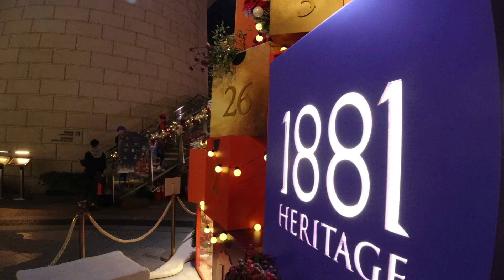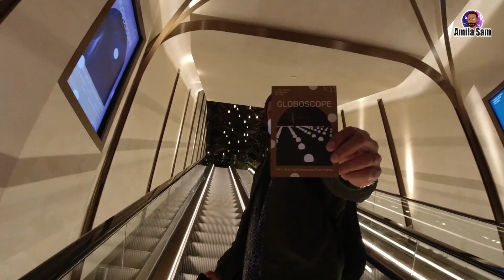Hong Kong Christmas : Tsim Sha Tsui Christmas Display 2020 丨香港聖誕節：尖沙咀聖誕燈飾 2020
It’s a different Christmas in Hong Kong (and everywhere!) this year, but that doesn’t mean it won’t be a very merry one! Plenty of places around town are celebrating the season with trees, decorations, and more. Here are some of the most fab festive displays In Tsim Sha Tsui  Hong Kong.

01. 1881 Heritage
02. Harbour City
03. K11 MUSEA

May the Holidays bring happiness and joy to you and your loved ones. Merry Christmas!